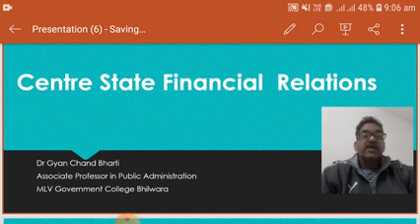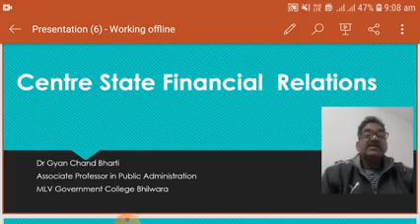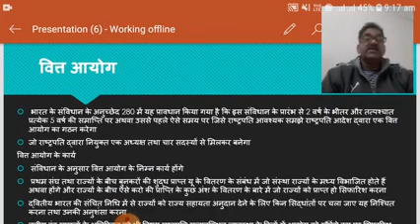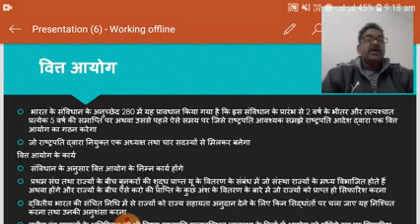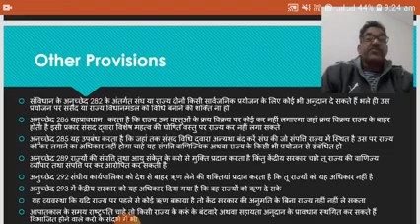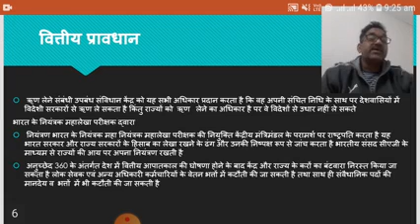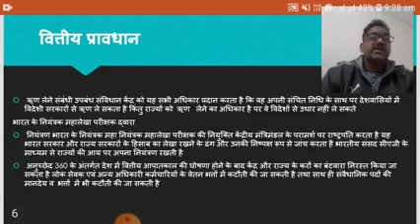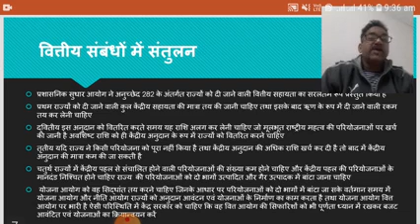Centre State Financial Relations by Dr G C Bharti